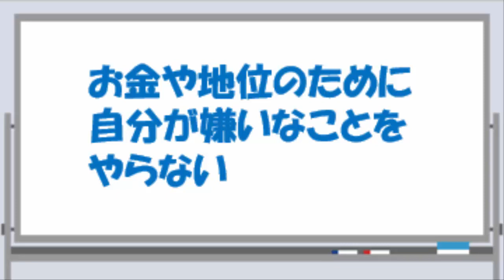【ひとこと 034】 お金や地位を得ることより、楽しむことが大事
【動画の要点】
○お金や地位のために、自分が嫌いなことを我慢してやらない